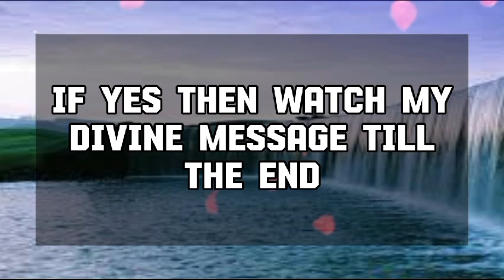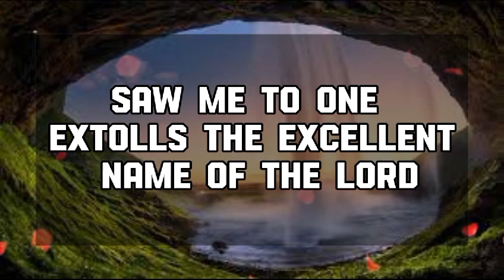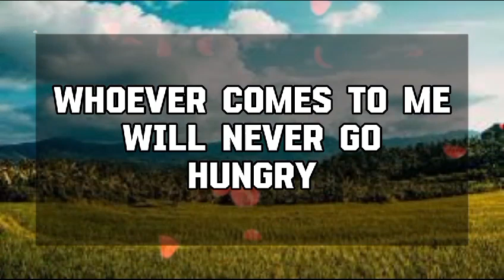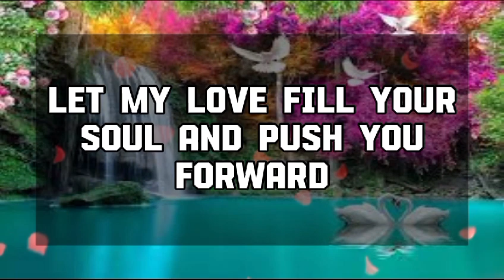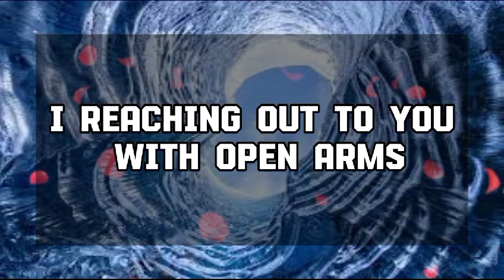🕊️ Angels Says : TONIGHT YOU WILL RECEIVE 💌Jesus Message1111 || Universe message || Angel message